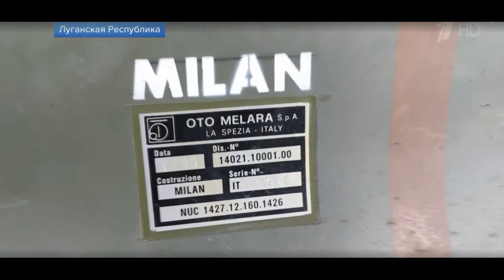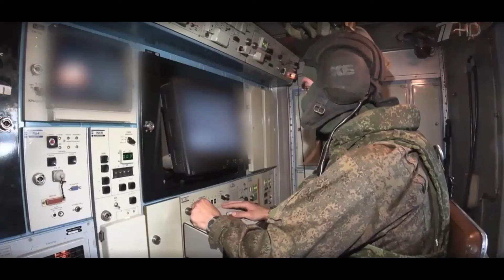2022.06.13 Донбасс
Новости Впемя Первый канал ДНР ЛНР Z O V